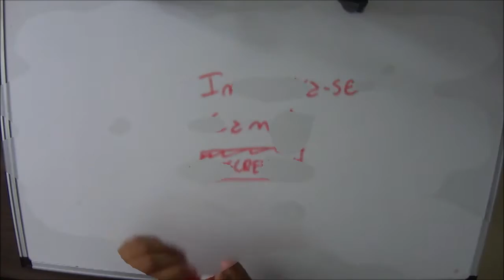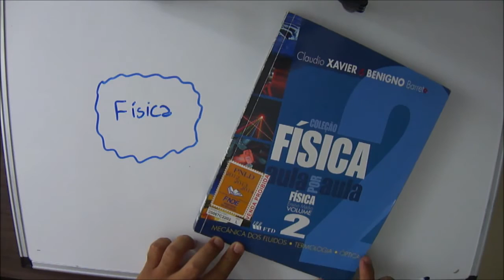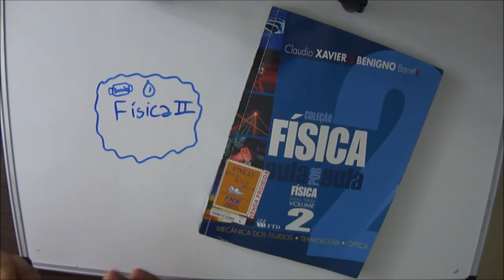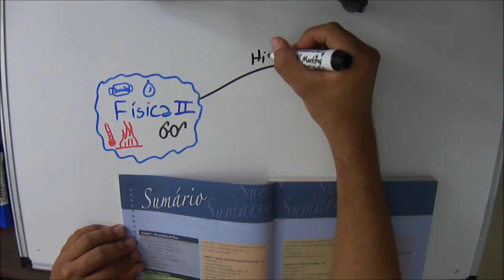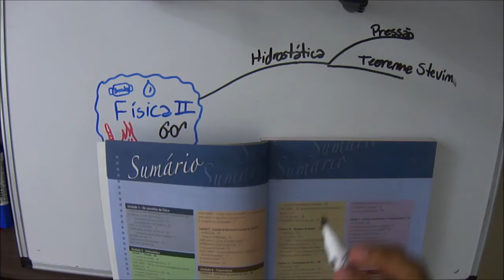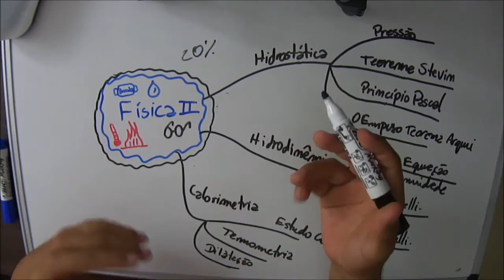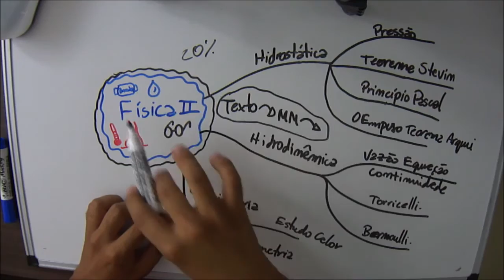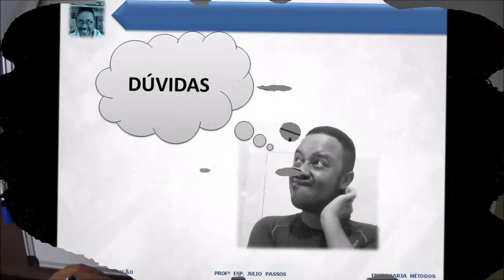Ensino e Aprendizagem Dicas de Criação Mapas Mentais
Nesta vídeo aula vou conceder dicas de como montar o seu mapa mental através de um exemplo de física.

Curtam, Critiquem e Divulguem!

Dúvidas estou sempre a disposição.

Um forte abraço e bons estudos!